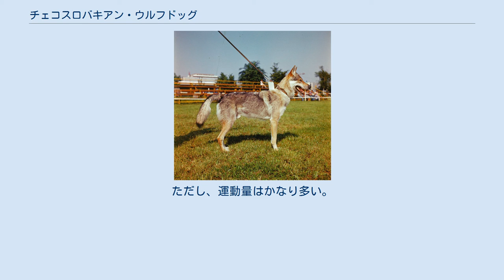チェコスロバキアン・ウルフドッグ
チェコスロバキアン・ウルフドッグ（英：Czechoslovakian Wolfdog）とは、チェコスロバキア原産のウルフドッグ犬種である。
 FCIに公認されたウルフドッグ犬種の一つで、もう一つのFCIに公認されたウルフドッグ犬種はオランダ原産のサーロス・ウルフホンドである。
このほかにもイタリア原産のルーポ・イタリアーノ、アメリカ合衆国原産のアメリカン・ツンドラ・シェパードなどのウルフドッグ犬種があるが、そのうちで公認されているのはサーロスとチェコスロバキアンのみである。
この2犬種は性質や外見などからしばしば対として比較されている。
 1950年代から容姿・能力共に優れたウルフドッグ犬種を作出するため、チェコとスロバキアのブリーダーが協力して作り出した。
大人しく身体能力の高い地元のカルパティアオオカミと、愛情深く学習能力が非常に高いジャーマン・シェパード・ドッグを交配させたものをもとに改良され、時に遺伝子プールの改善と犬質の強化のため別のカルパティアオオカミを交配させたり、オオカミの血が濃くなりすぎないように更にジャーマン・シェパードを交配させながら綿密な調整を行い、完成した。
 FCIには1982年に公認され、現在は主にペットやショードッグ、ドッグスポーツ用の犬種として世界的な人気がある。
 FCI犬種番号322。
FCI犬種グループ1。
 サーロス・ウルフホンドに比べるとイヌの特性を強く受け継いでいるが、外見は非常にオオカミに似ている。
立ち耳・ふさふさした垂れ尾でコートは やや長い。
毛色はウルフ系のものに限られている。
冬毛と夏毛の量の差が激しく、冬はふっくらした外見だが、夏はややスリムな外見に変化する。
体高は雄65cm、雌60cm前後で体重は雄26kg、雌20kg前後の大型犬。
性格はやや内向的だが大人しく素直で忠実であるが、しっかりとした訓練を行わなければ主人との主従関係が逆転してしまう危険性もある。
しっかりとした訓練さえ行えば、子供にも優しく、小動物や他の犬とも仲良くする事が出来る。
ただし、運動量はかなり多い。